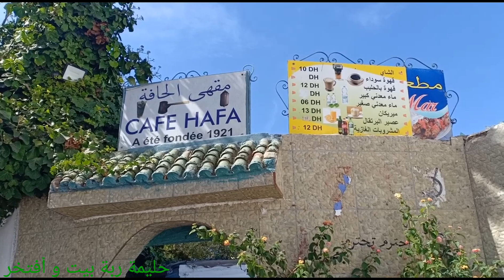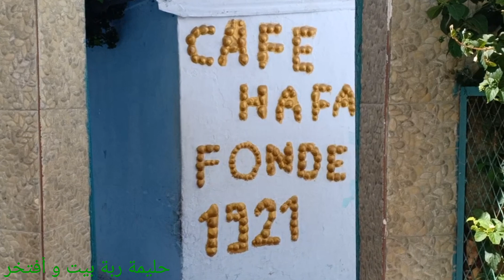مقهى الحافة المطل على إسبانيا أقدم وأروع مقهى بطنجة/cafe_hafa